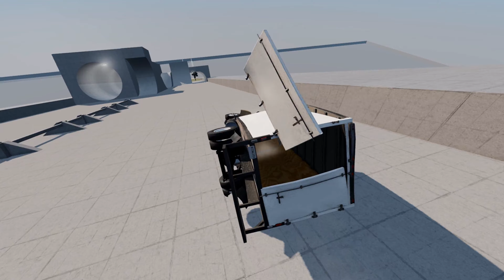Downhill Endurance Challenge 🚗BeamNG.Drive🚗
Hello! New video. Here is the downhill endurance test.